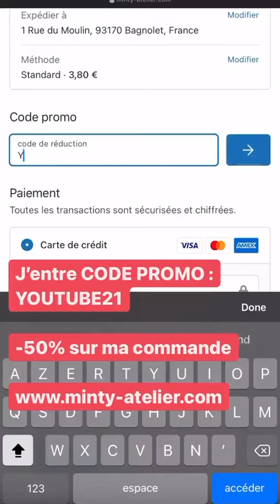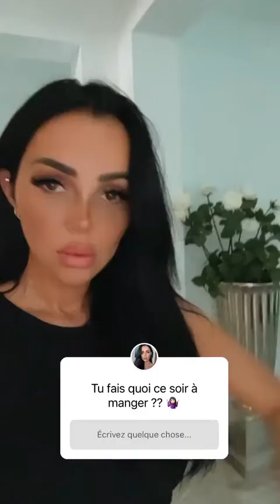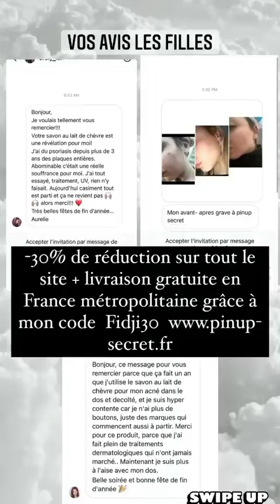FIDJI RUIZ - 08 Aout 2021